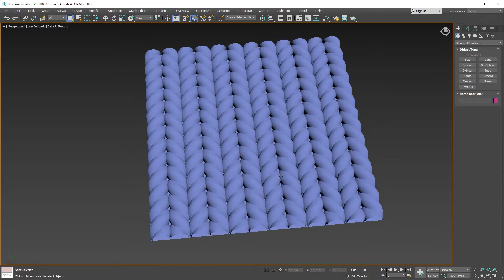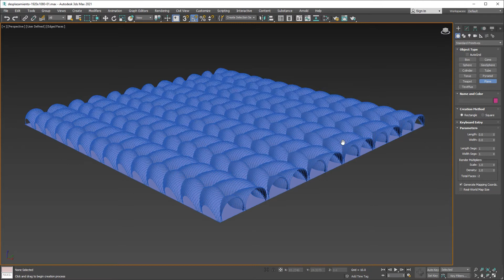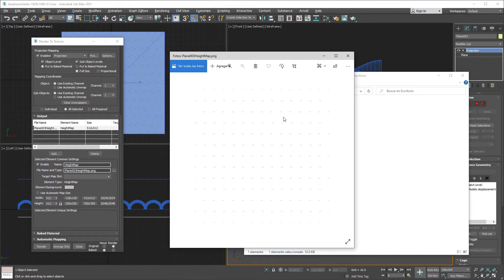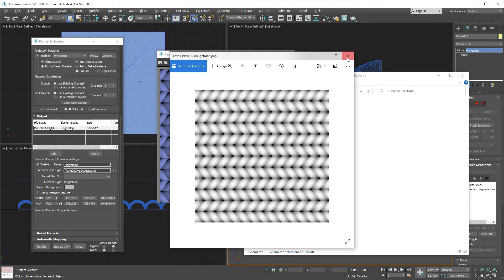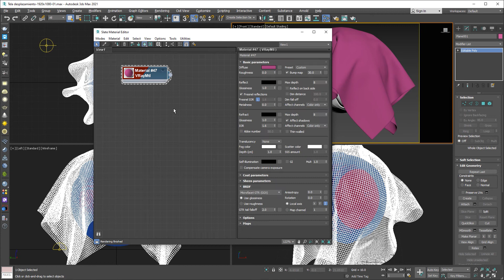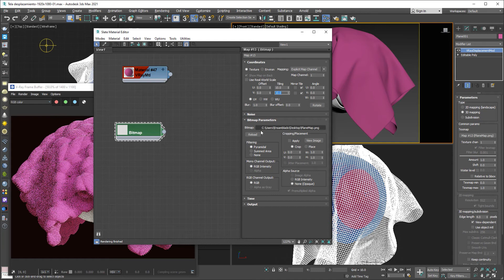Mapa de desplazamiento HeightMap con 3ds max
En este tutorial mostraré como obtener una imagen de altura de un modelo 3d para luego usarlo como mapa de desplazamiento sobre otro modelo.